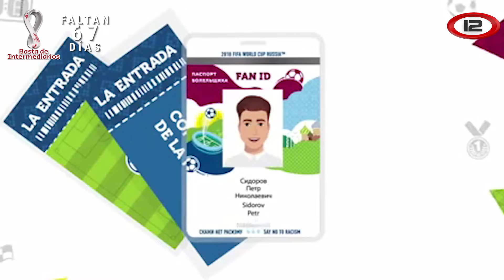Qatar: Faltan 67 días